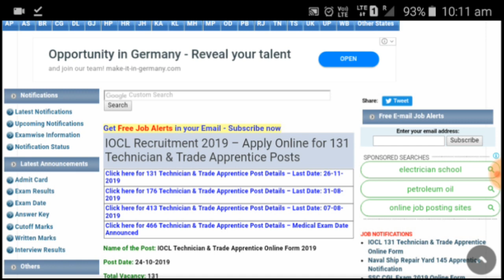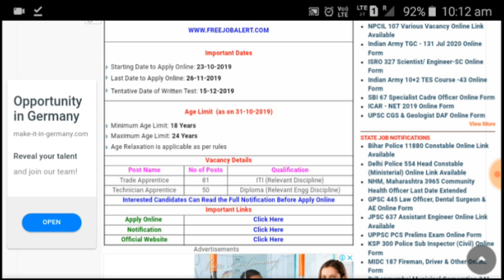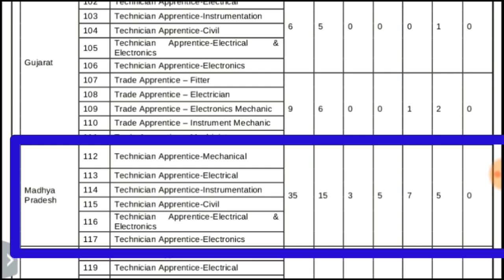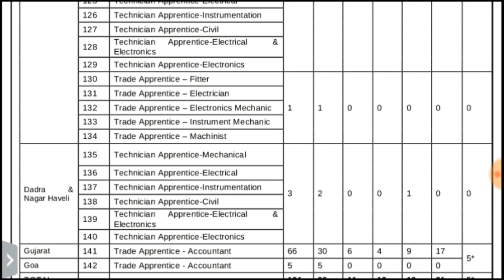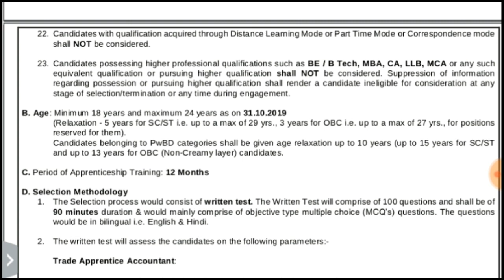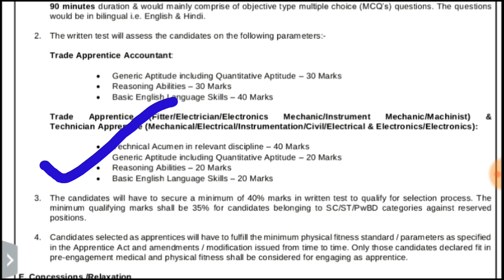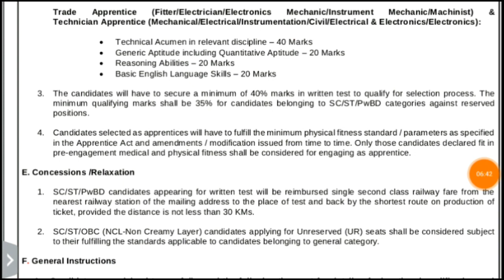IOCL ITI DIPLOMA APPRENTICE RECRUITMENT | Salary 17500 महीना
Indian Oil Corporation Ltd apprentice  recruitment  2019

ITI / DIPLOMA